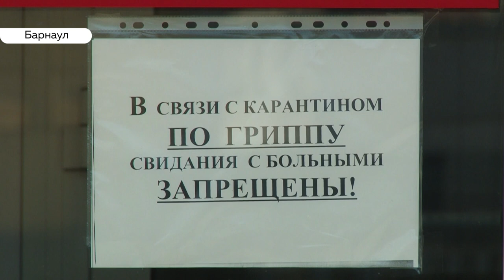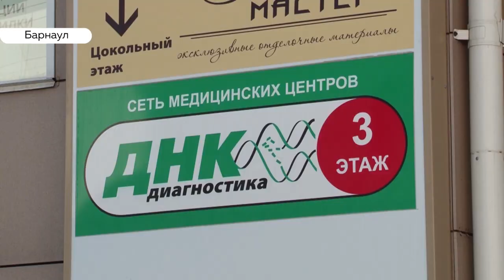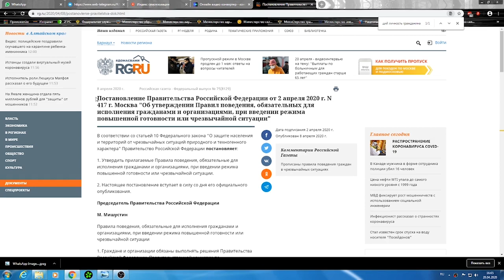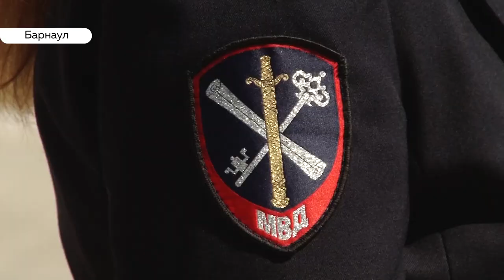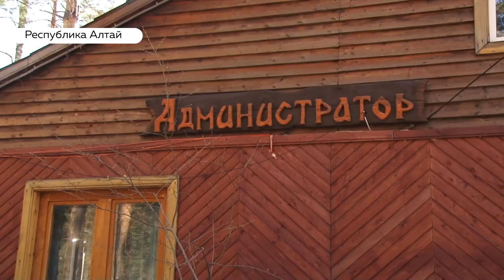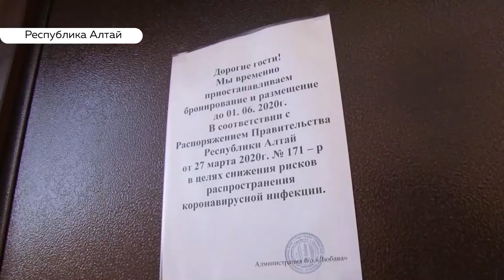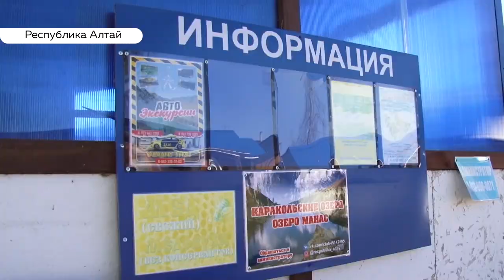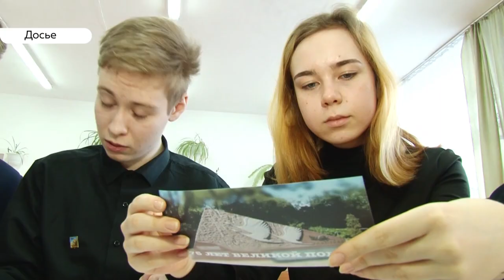«День с Толком». 20.04.2020. Выпуск 19:30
- Пройдут не все: тест на коронавирус доступен только бессимптомным
- С вилами не кидаются и даже ждут туристов — как в Горном Алтае встречают соседей
- Закрыты церкви, но веру не закрыть. Пасха-2020 прошла в новых условиях